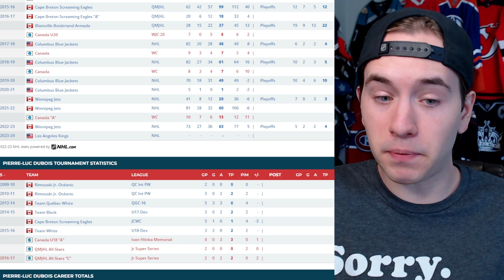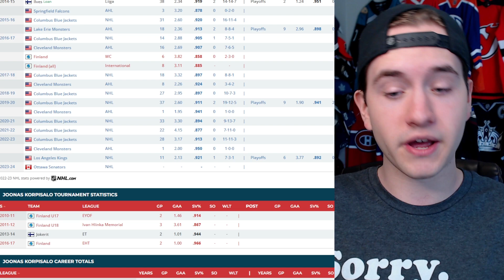2023-24 NHL Season Preview: Los Angeles Kings Edition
Grav joins SDPN to preview the 2023-24 season from a Los Angeles Kings perspective